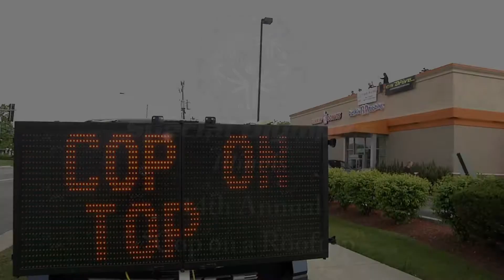Lisa Madigan Cop On Top Summer Games Welcome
Attorney General Lisa Madigan talks about the Cop on a Rooftop fundraiser and thanks Law Enforcement for all they do to support the athletes of Special Olympics.